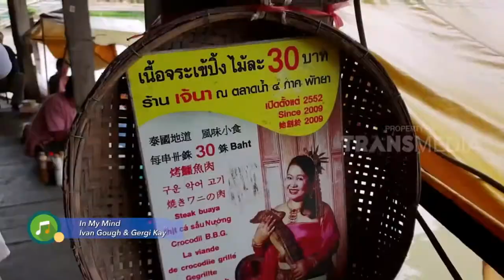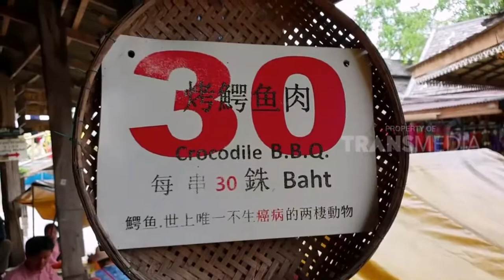SATE BUAYA KULINER EKSTREM DI PATTAYA FLOATING MARKET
Kuliner Sate Buaya di Pattaya Floating Market Thailand | Cam On TRANS7

Thank you and Keep Inspiring :)